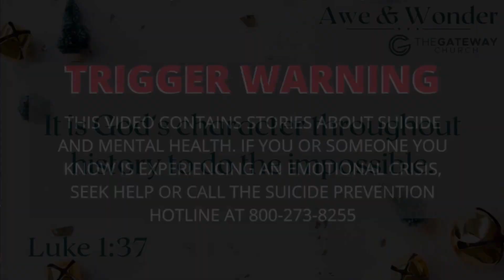Awe & Wonder pt 3